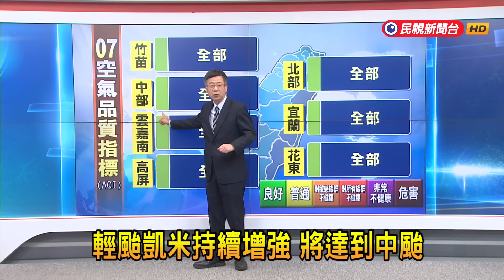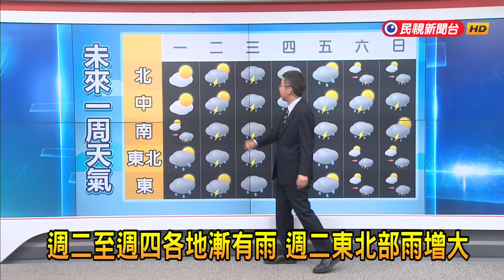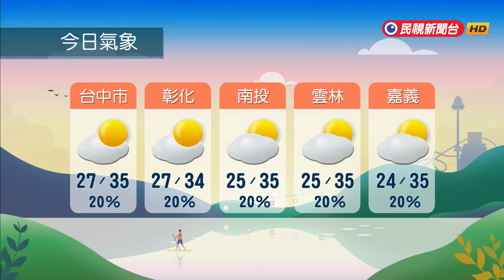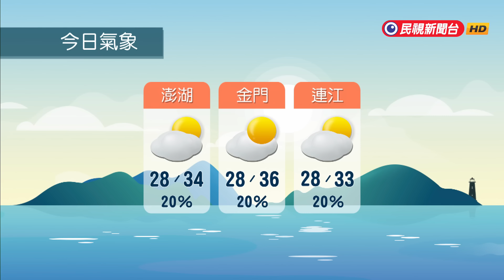2024/7/22輕颱凱米持續增強 將達到中颱－民視新聞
【民視即時新聞】今（２２）日第３號颱風外圍環流影響，基隆北海岸及東半部地區逐漸轉為有局部短暫陣雨，其他地區及澎湖、金門、馬祖為多雲到晴，午後中南部地區及北部山區有局部短暫雷陣雨，清晨至上午中部以北地區及澎湖亦有零星短暫陣雨；基隆北海岸、大臺北地區及恆春半島易有較強陣風；新北至新竹及南部地區有局部３７度以上高溫發生的機率；明（２３）日第３號颱風及其外圍環流影響，白天臺灣北部、東北部、東部地區有短暫陣雨或雷雨，其他地區及澎湖、金門、馬祖為多雲，午後有短暫雷陣雨，明晚起西半部及東北部地區有陣雨或雷雨，其他地區及澎湖、金門、馬祖有局部短暫陣雨，中部以北、東北部地區及各地山區並有大雨或局部豪雨發生的機率。今日起基隆北海岸、東半部地區（含蘭嶼、綠島）及恆春半島沿海有長浪發生的機率，明日起北部及馬祖亦有長浪發生的機率，請注意。